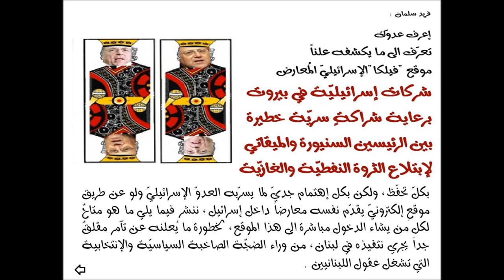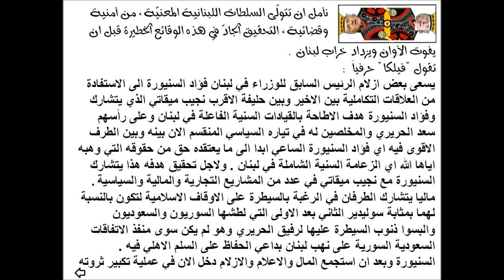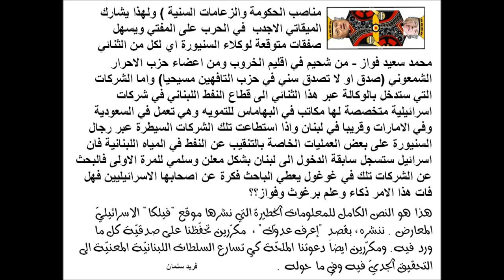موقع إسرائيلي يكشف شراكة تآمريّة خطيرة بين السنيورة والميقاتي